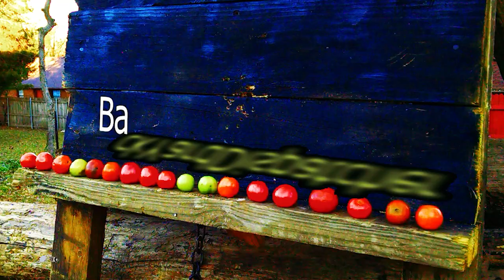Hatsan Jet 2 .22 looking for preditors and rabbits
When we went to a burned out part of the 11,000 acher ranch looking for preditors that were hunting the hairs and roadents, we brought the mousers and the dogo incase we ran into some yoties. We came across some bobcat tracks that looked pretty recent. We set up a stalking point and waited for a while and saw nothing and decided to go across the river to what looked like a old foundation but turned out to be a bunch of goffer holes. While hiking I noticed I had lost my keys probably in the overhang , my heart sunk as we had just got a call that the ranch was on fire and we needed to get to truck fast but I was already pretty tapped and could run like I needed to and felt like I was holding my friend back, I need to beable to keep up or I am no good at being any help out here. As I prayed to God for things to work out the truck getting closer and closer, I spot on the ground a old enamal wear pot from the 1800's that probably found it's way out here via a twister I quickly scooped it up and tried to keep up a fast paced walk I lagged about 40 to 50 yards while trying to pace myself with the youngerster feeling weak and out of breath I mannaged to get there as we were pulling out of that section which was about 15 to 20 mins after we made it to the truck we got the call I was praying for - false alarm and just like that we were called off, and that is the power of prayer. I was thinking this is a good thing now we just need to find my truck keys in this vast waseteland area we just covered. This is not the only time I have done this. :) If you have made it this far it was just the start of the adventure and I would like for you to come along and see more.

uprade your Magazine to a 12 shot
Hatsan S/Roto Index Magazine - .22 Caliber - 12-Shot
custom tanks too
Hatsan Jet II Dual PCP Air Cylinders Red, Green,Black
what you need to make this pcp airgun to work
VEVOR PCP Air Pump, 3 Stage PCP Hand Pump, 4500psi High Pressure Air Pump with Gauge, Multi-Purpose Air Gun Pump, Stainless Steel PCP Air Rifle Pump for PCP, Paintball Air Guns and HPA Tanks
the glass I use
UUQ 3-9x32 Tactical Rifle Scopes,Front AO (Parallax Adjustment) Red Green Illuminated, Mil-dot Reticle,Locking/Hold Zero Turrets, High Profile Mount Rings
the bipod
CVLIFE 6-9 Inches Bipod Picatinny Bipod with Adapter